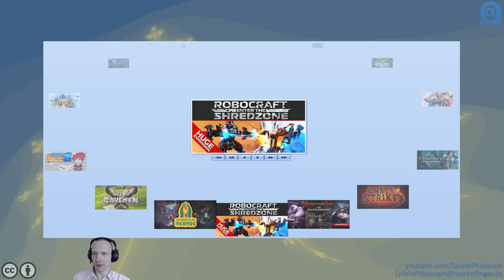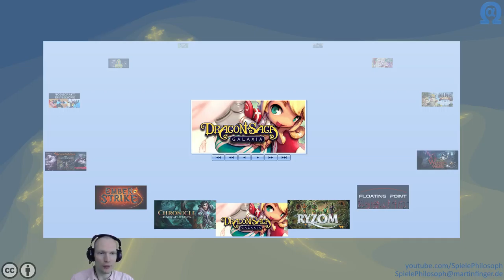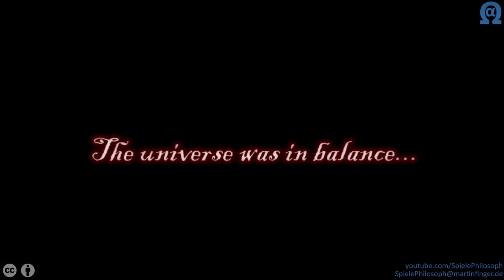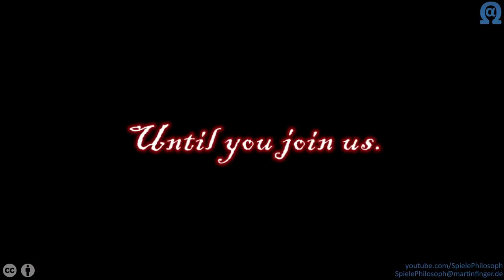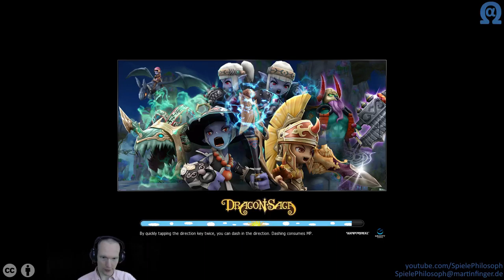Let's Play von Dragon Saga - Angeschaut & Ausprobiert - Folge XII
Auch für diese Folge von Angeschaut & Ausprobiert spiele ich wieder ein MMO. Das Spiel "Dragon Saga" spielt sich wiederum sehr verschieden zu den anderen beiden MMOs. Es ist etwas linearer aufgebaut und hat soweit ich bisher erkunden konnte keine so offene Welt. Besonders gewöhnungsbedürftig ist die vor allem auf Tastatur ausgelegte Steuerung.